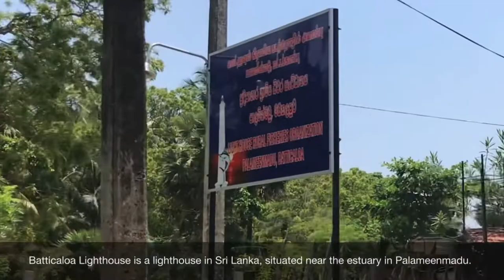Welcome to Batticaloa - Travel Vlog - 01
Batticaloa Lighthouse, Batticaloa city tour boat ride, Sea and lagoon boarder, Bone island, East lagoon hotel view,  Kallady Brigde, Watching Jelly fish

Ceylonese Legacy. Travel Vlog 🇱🇰
(Best scenic views in Sri Lanka, Eastern province) Ceylonese Legacy. Travel Vlog Video captured & created by Chirantha Kalpa Hettiarachchi ( 26 April 2021).